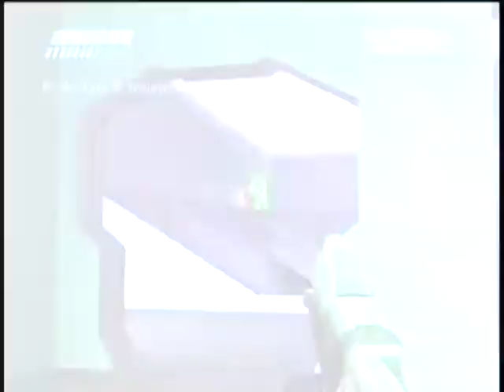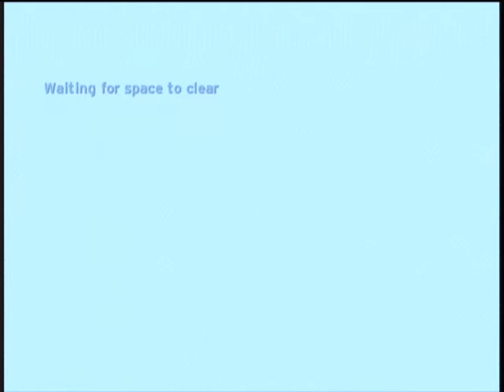TT Nerds host and Blade vs me and TJ Wiggles Dammy